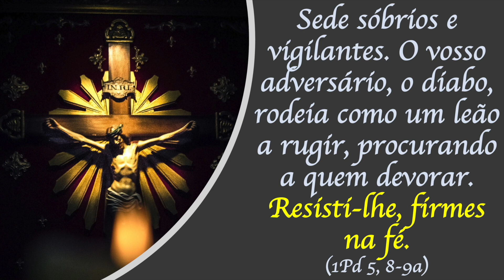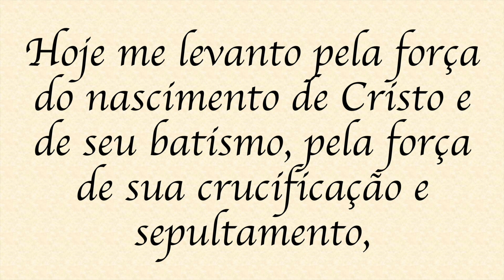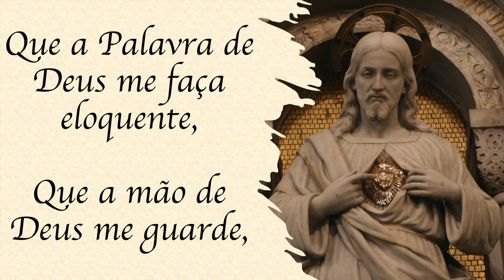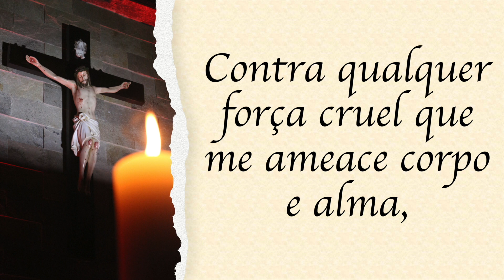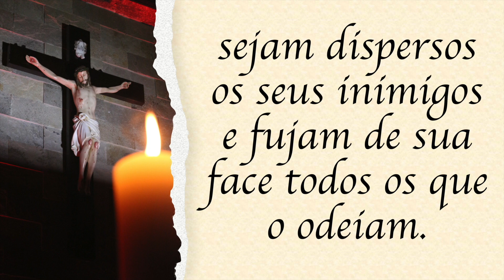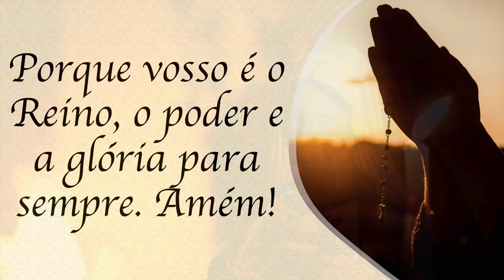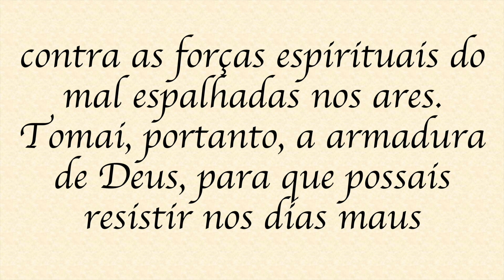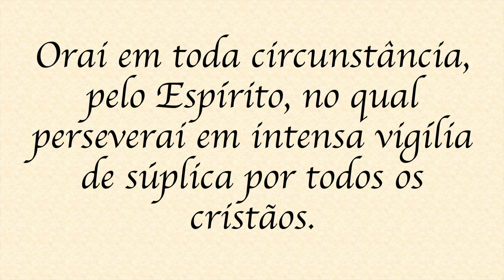Quaresma em Oração - 01 de abril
Conheça o texto completo da "Couraça de São Patrício" e sua história. Acesse: